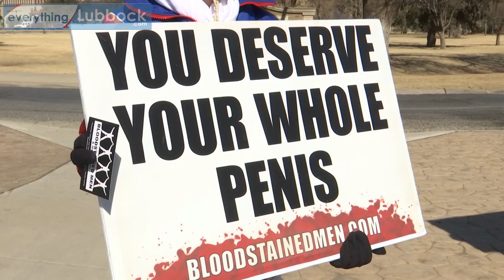Bloodstained Men protest in Lubbock: say circumcision is “violence” against children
A group called the Bloodstained Men began a protest against circumcision at 19th Street and University Avenue. It started at 10:30 a.m. Wednesday and was scheduled to continue until 3:00 p.m.